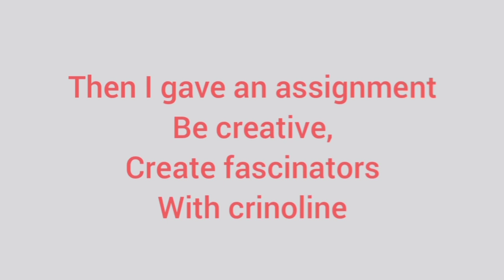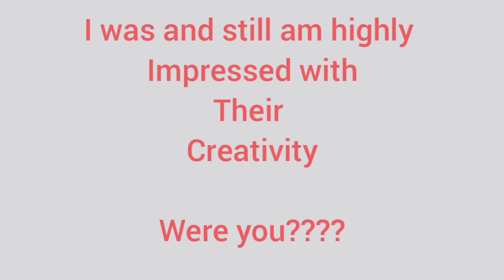THE CRINOLINE FASCINATOR TRAINING RESULT | PART 1 | VOCATIONAL TRAINING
In this video you see the fruits of just one crinoline fascinator training class.

My mission is to empower you with skills to create wealth as well as add beauty to your day/ event

Question:- which design is your best? Post in comment section of this video

❇️YouTube thumbnail designed using canva app, design yours via the

❇️Video editing done by me via Youcut app

❇️ Join my Facebook community and let me see what you were inspired to make from this